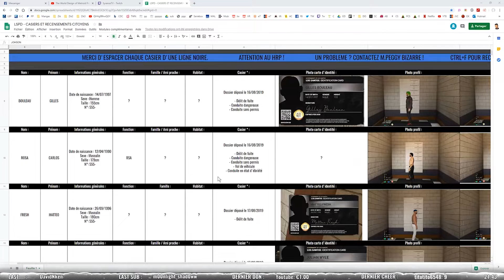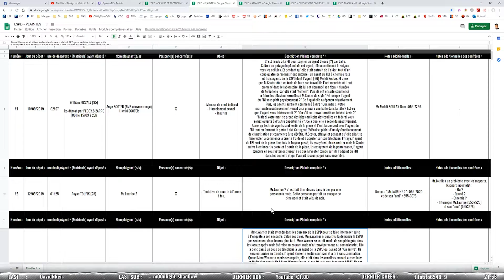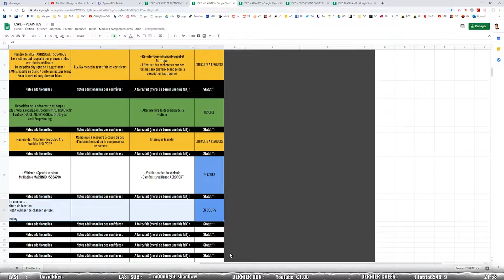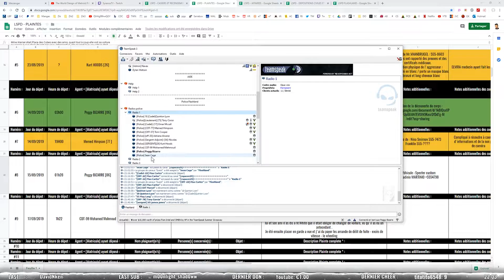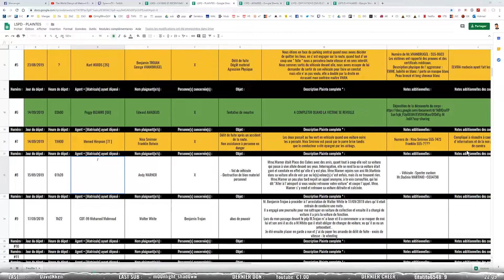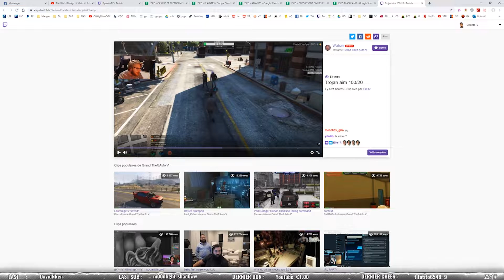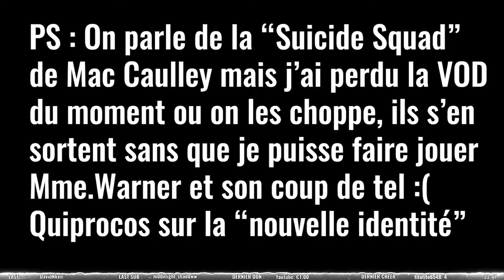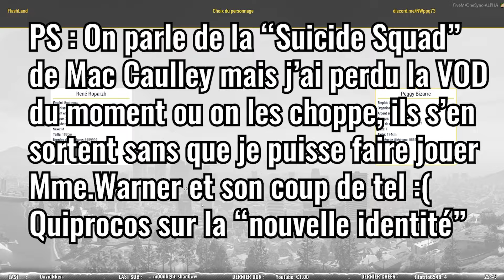[FLASHLAND PEGGY BIZARRE #7] Promotion !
Vidéo semi monté de la cinquième journée de Mme.Peggy BIZARRE à Los Santos ! J'espère que ça vous plaira. Dans cet épisode, on avance dans certaines enquêtes et nous sommes promus de façon officielle :)